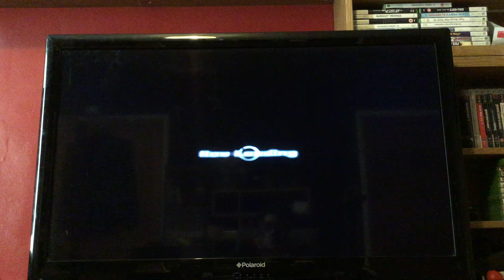Let's Play Dynasty Warriors Gundam: Episode 11: Official Mode Kamille: Operation Maelstrom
Time for Zeta Gundam!